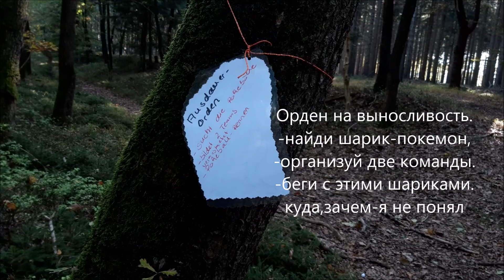Субботний выход в лес, часть 1